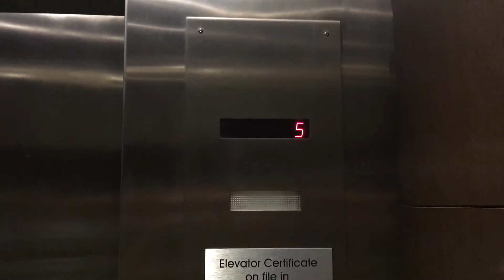Elevator Forum Center 2